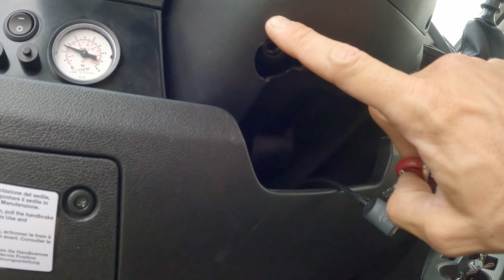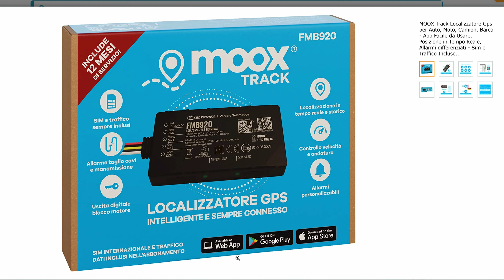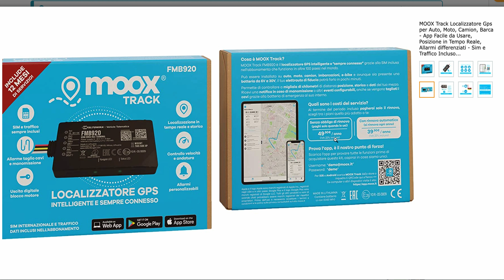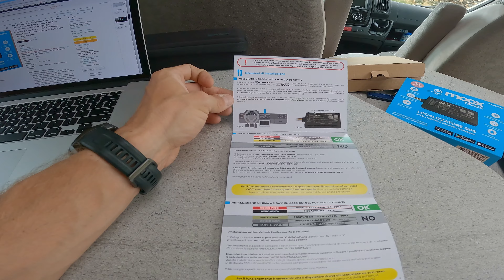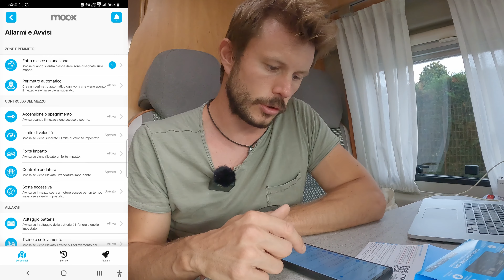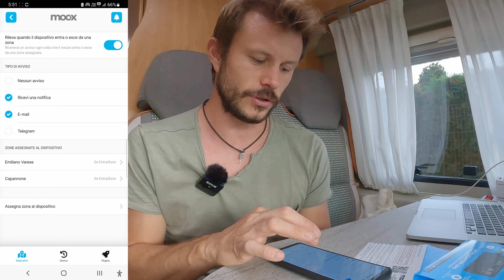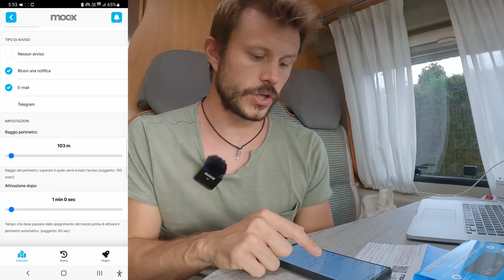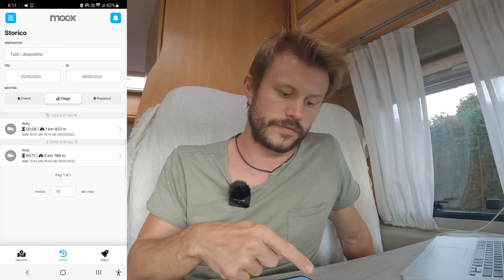MOOX TRACK GPS sul NOSTRO VAN, RECENSIONE dopo 1 ANNO!! [ SCOPRIAMOLO INSIEME]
A richiesta da parte vostra oggi andremo a scoprire quale GPS usiamo ormai da un anno...
Vi spiegherò bene come si usa nei minimi dettagli, in modo tale che se a qualcuno interessa può valutare prima di acquistarlo👍🏻😉

BUONA VISIONE!!

ACCESSORI VAN:

CUCINA:
- Attaccapanni Bamboo
- Porta Scottex in Alluminio
- Aeternum Grill Doppia Multifunzione
- Scolapiatti Pieghevole
- Tagliere Pieghevole
- Ciotole in Plastica Pieghevoli
- Braciere FENNEK
- Griglia FENNEK
- Borsa FENNEK

BAGNO:
- Portabiancheria Pieghevole
- KIT PRONTOSOCCORSO
- Scrubba Lavatrice
- Ventosa Doccino Esterno
- Spazzola WC
- Corda Stendibiancheria

SOGGIORNO:
- Termometro BRESSER
- Pile AAA
- Ciabatta Multipresa

CAMERA:
- Luci a Led Luminose
- Luci a Led con Sensore di Movimento

OGGETTI - ATTREZZI UTILI:
- Strumenti per Rimozione Rivetti in Plastica
- Telo in Plastica per Sotto Veranda
- Borsa Porta Attrezzi
- Set Chiavi a Bussola
- Adattatore Rubinetto Carico Acqua
- Filtro Protezione Carico Acqua
- Lampada da Lavoro Magnetica
- Torcia Led
- Avviatore Batteria e Compressore
- Cavi Batteria
- LOCALIZZATORE GPS